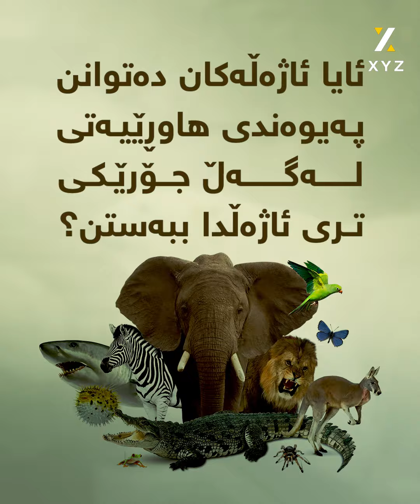ئایا ئاژەڵەکان دەتوانن پەیوەندی هاوڕێیەتی لەگەڵ جۆرێکی تری ئاژەڵدا ببەستن؟